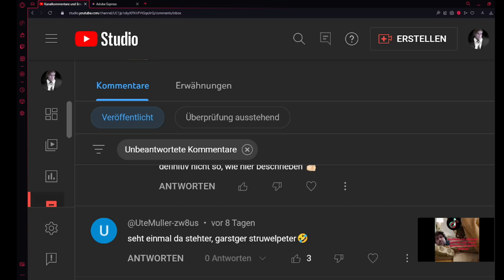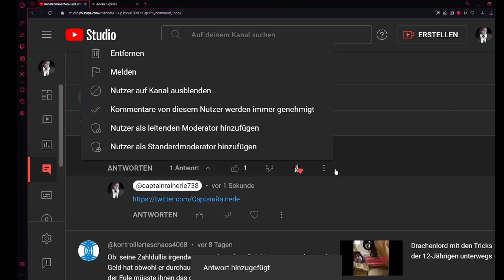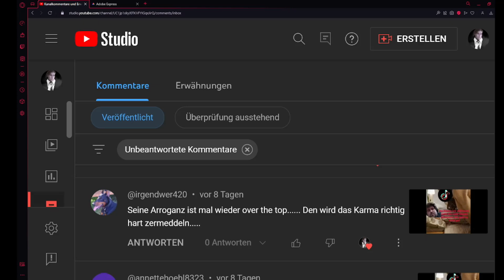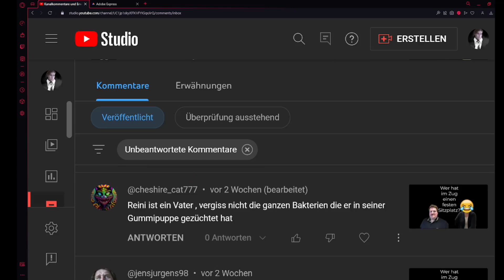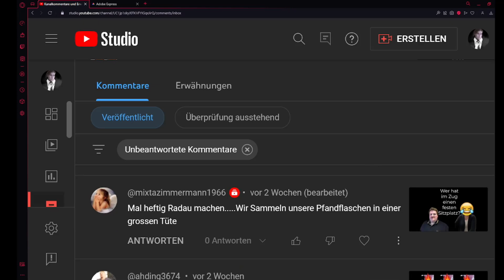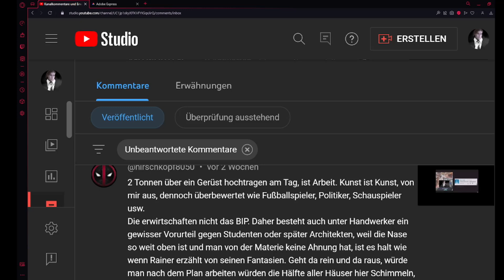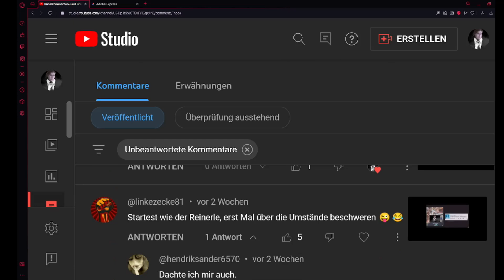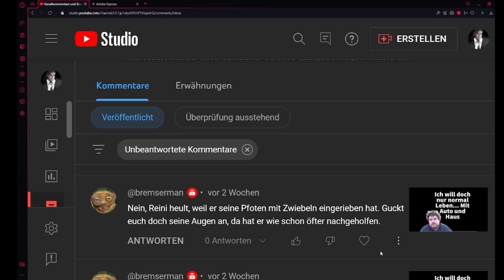Drachenlordisches Fanmanagement betreiben die vierte